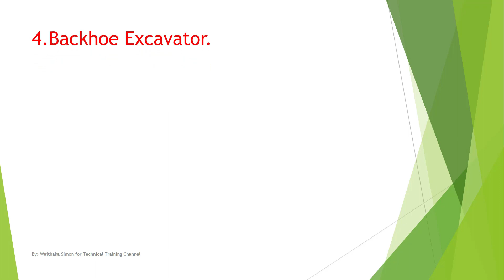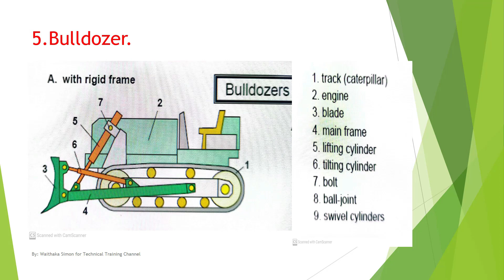LABELED SKETCHES OF CONSTRUCTION PLANT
This video illustrates labeled sketches of various Construction Plant. The line diagrams illustrated in this tutorial enhances ease of sketching the Construction plant.